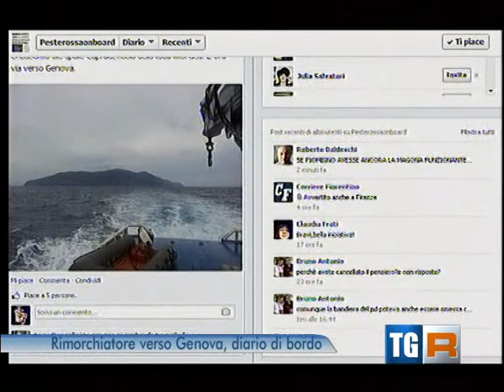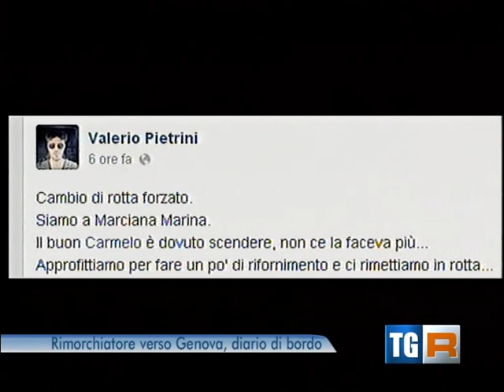PIOMBINO NON DEVE CHIUDERE - VIAGGIO DELLA CONCORDIA SIMULAZIONE REALE - PIOMBINO 23-6-2014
Rai 3 TGR Toscana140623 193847